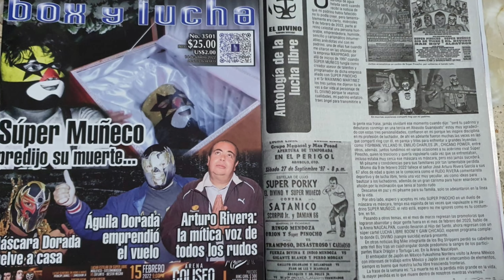Box y Lucha Edición 3501 del dia 14.Feb.2022.Columna ANTOLOGIA DE LA LUCHA LIBRE,por El Divino (s.s)